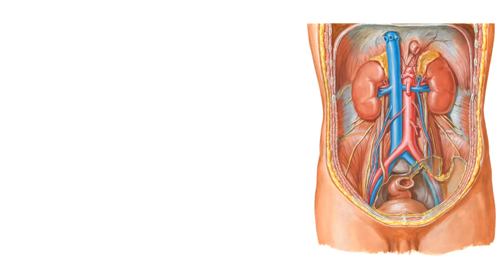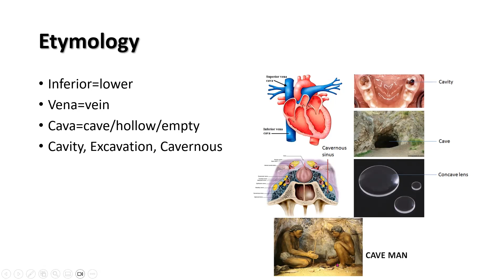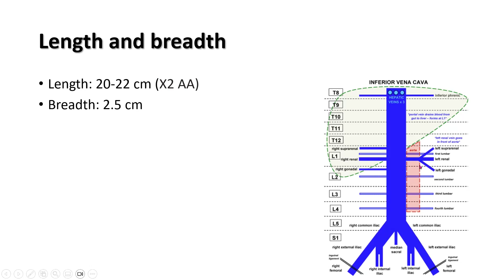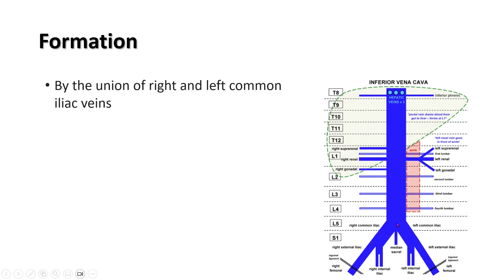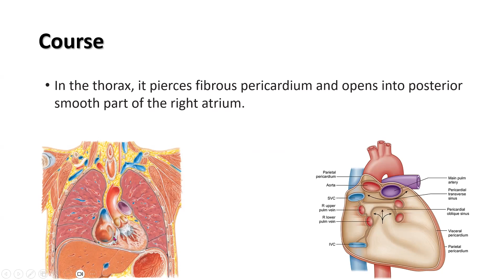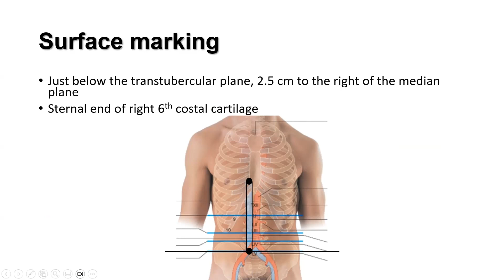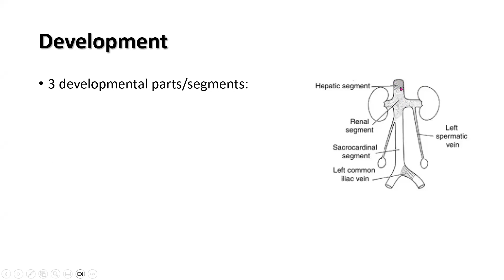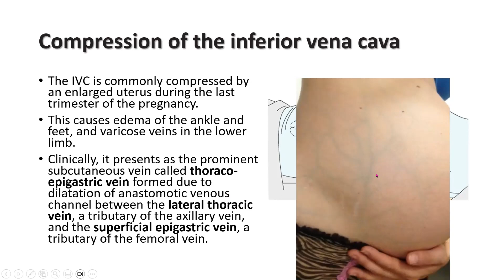Inferior vena cava. Prof. Ashfaqur Rahman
Complete description